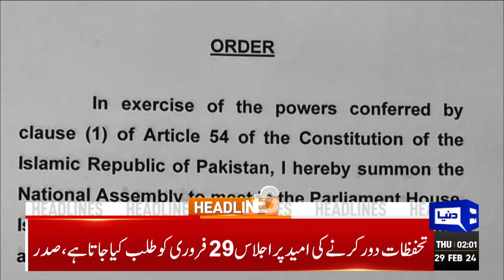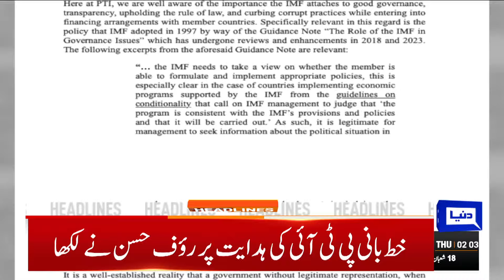Dunya News Headlines 02:00 AM | Nawaz Shareef Big Surprise To Shahbaz Shareef | 29 FEB 2024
Dunya News Headlines 02:00 AM | Nawaz Sharif Big Surprise To Shehbaz Sharif | 29 FEB 2024

MPAs-elect in KP Assembly take oath amid rowdyism, exchange of jibes

PM Kakar finally appears before IHC in missing Baloch students' case

Gwadar under water after relentless downpour, another strong westerly to hit Pakistan on Thursday

Moody's maintains Pakistan rating, notes risks related to 'controversial' polls and coalition govt

PTI founder, other leaders acquitted in vandalism case

PML-N parliamentary party and allies meet today

Ali Zafar concludes arguments in reserved seats for SIC case